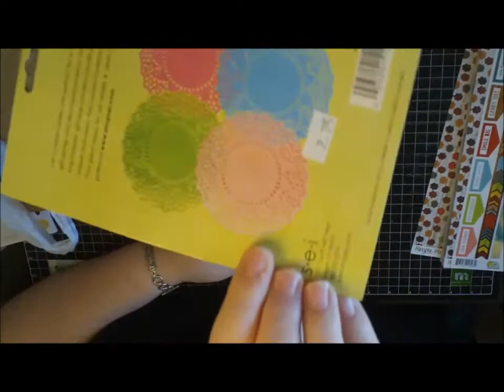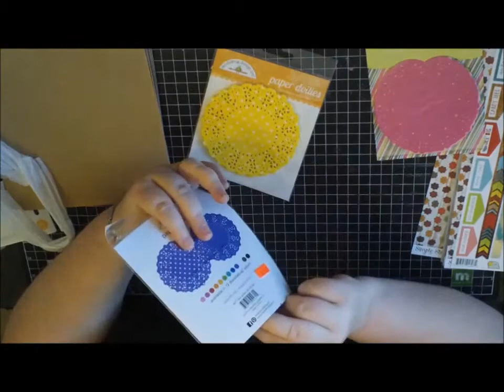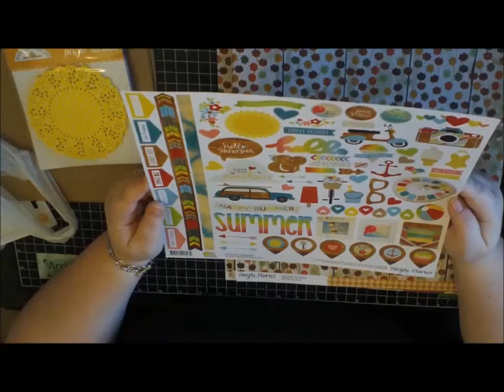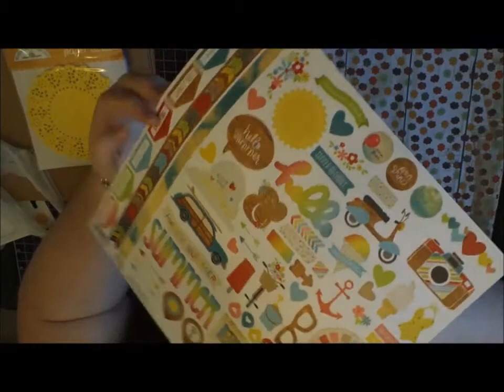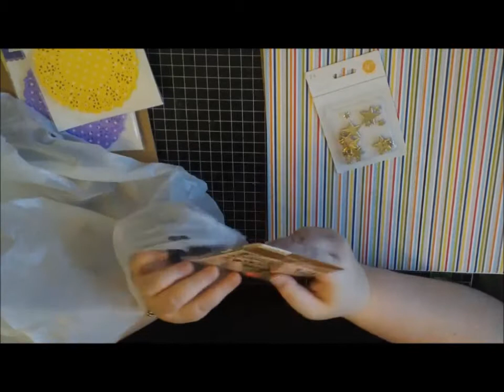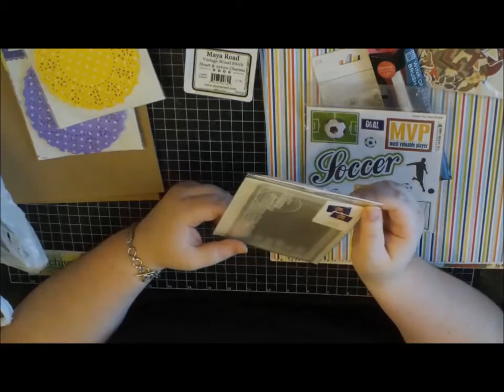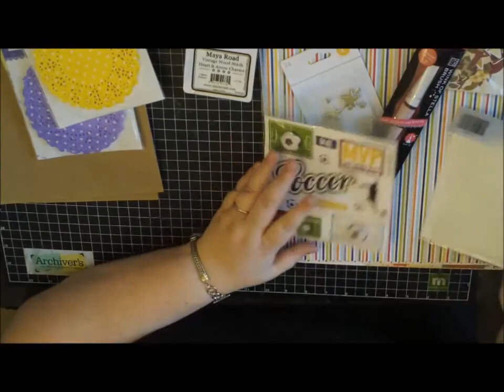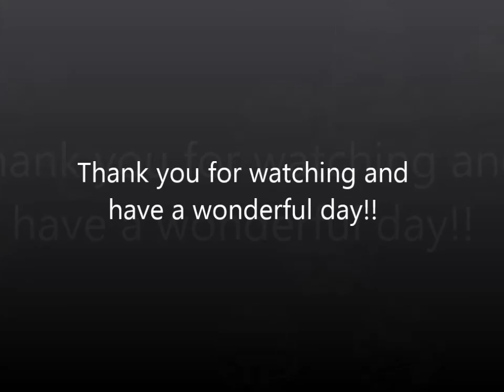Scrapbook Store Haul-September 2014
Hello!  Here is a smaller haul from when I went to a scrapbook store with my mom.  It was so fun to go to a real store again!